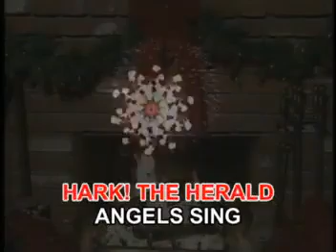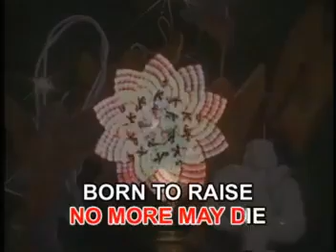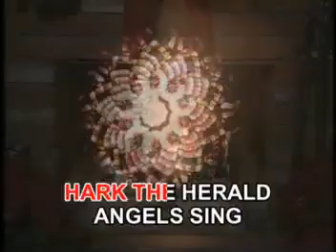04. Hark The Herald Angels Sing | Megamedia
VCD Title: Music Video CD-OKE: The Best of Christmas Songs
Record Label: Megamedia Corporation
VCD Catalog No.: VCD 063
Release Date: 2003